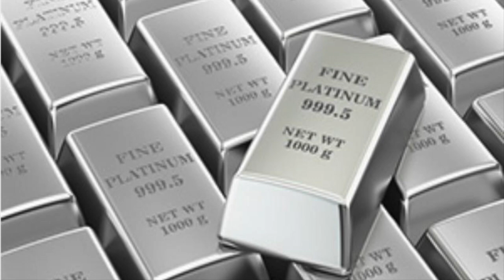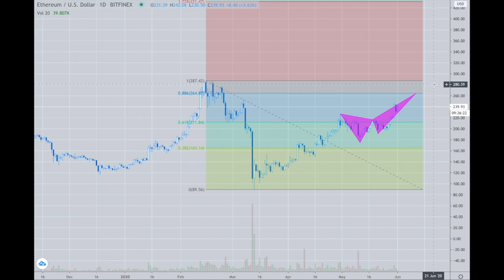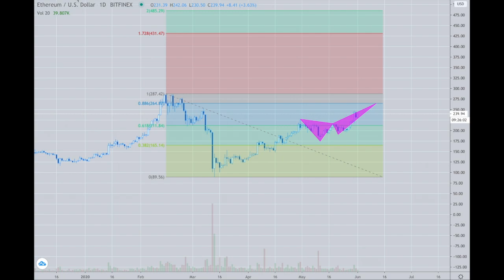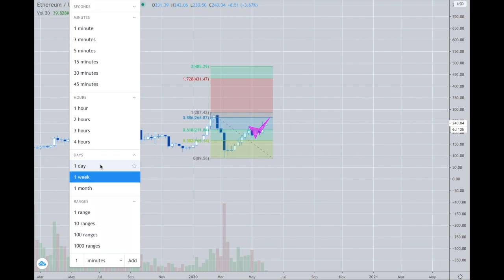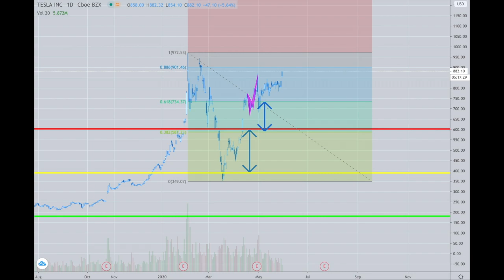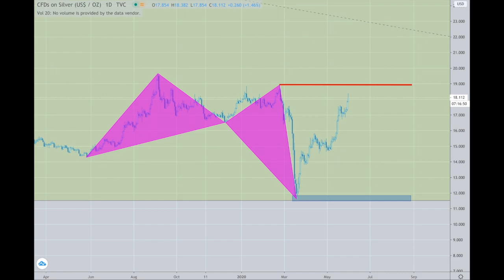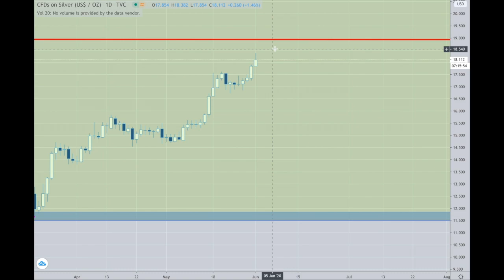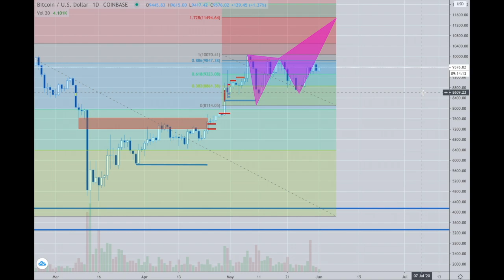Platinum Plus Update June 1st, 2020